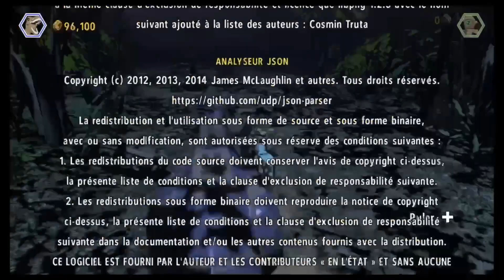Lego Jurassic World - O Mundo Perdido - San Diego - Modo Historia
A ultima fase para liberar uma parte da Isla Sorna da série Lego Jurassic World no Nintendo Switch completa, ainda falta a segunda parte.

Lembre-se também, que as dicas aqui mostradas, servem para qualquer console inclusive o XBox 360.

Comentem o vídeo o que acharam, críticas, sugestões e o que mais vocês querem que eu mostre.

Instagram e TikTok: @peppergamesyt